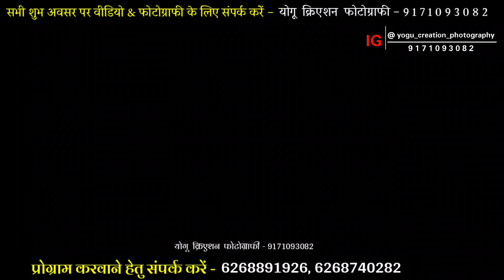Jhum Lebo Bastariya Gana || झूम लेबो बस्तरिया गाना || Punni ke chanda Lok Sanskritik Chirchari Kala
Punni ke chanda
Punni ke chanda lok sanskritik